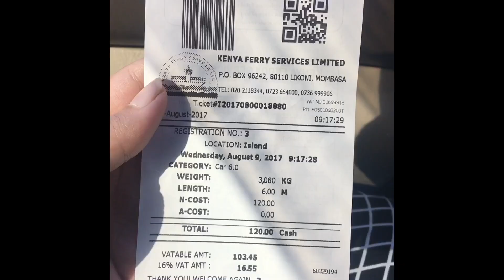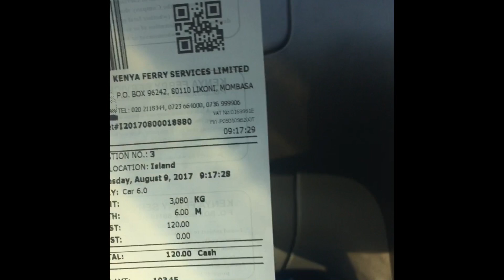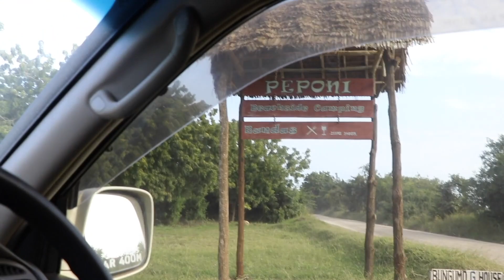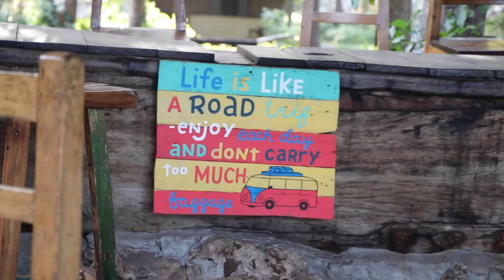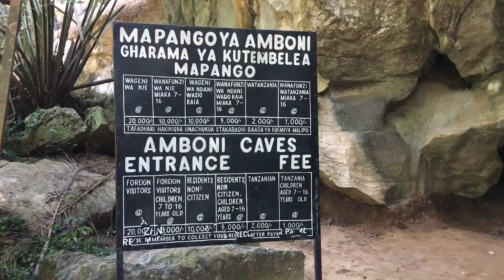EXPLORING 150 MILLION YEAR OLD CAVES (JURASSIC AGE) IN TANGA, TANZANIA | SPOONFULLOFHONEY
HEY HONEY!
so in this Vlog we take a road trip from Mombasa, Kenya all the way to Tanga Tanzania and go for a big adventure in the Jurrasic age Amboni Caves!!

spoonfullofhoneyy

lumeebajaber

spnfullofhoney